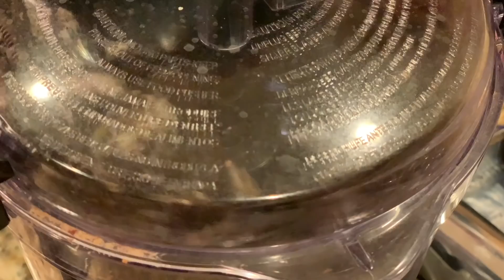Arlington Eats: Lynnola's Craft Kitchen